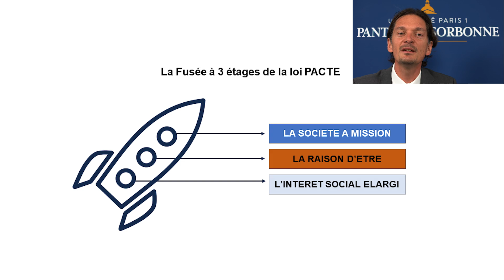Apprendre le droit des sociétés avec 'Wall Street'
Extraits vidéo :
Film Wall Street (1987)
Interview Jean-Dominique Senard
Tintin - Objectif Lune